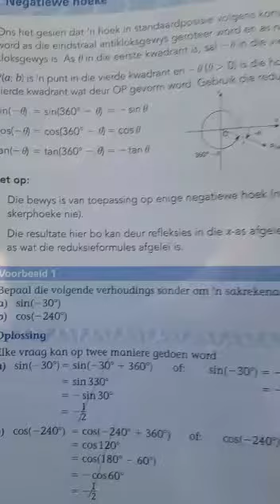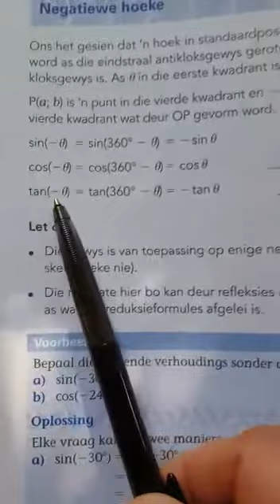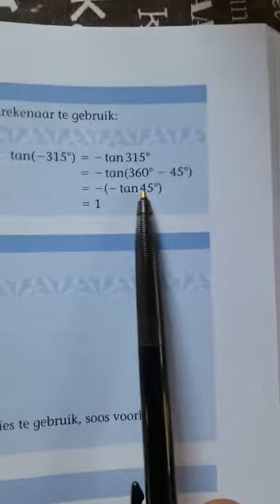GR 11 Wisk (2) - Mei